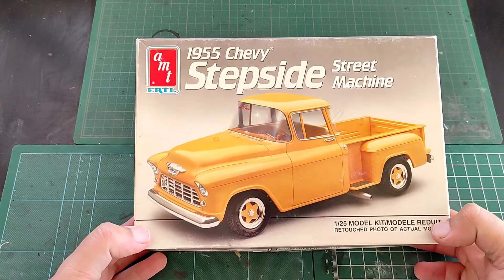chevy 55 AMT terminada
Camioneta Chevy del 55 terminada de la marca AMT en escala 1/25.